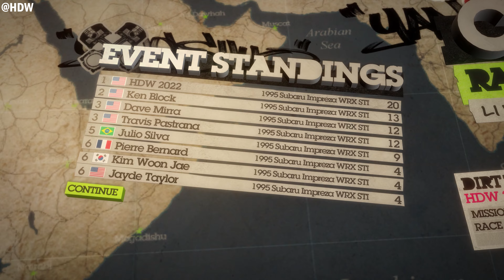DIRT 2 - CHINA - RALLY - SUBARU RALLY OF CHINA - HARDCORE DIFFICULTY - 4K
Colin McRae DiRT 2 - China - Subaru Rally Of China - walkthrough on hardcore difficulty. No commentary gameplay in 4K.